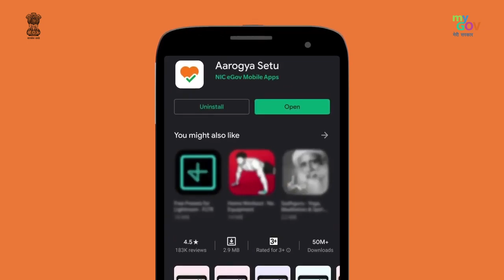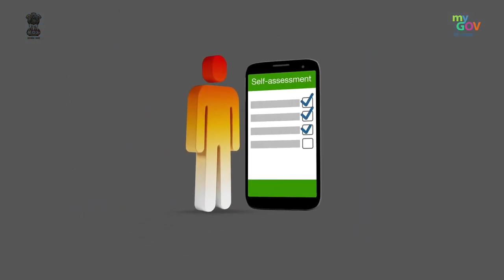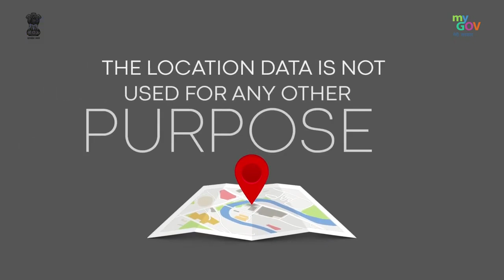_एप सभी डाउनलोड करें लिंक Description में है